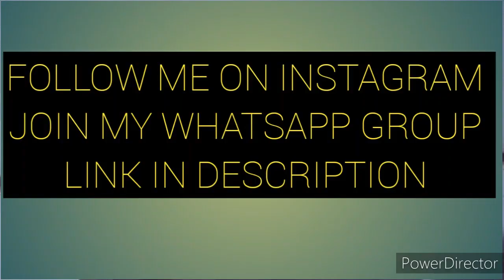WRESTLING FULL DAY DIET PLAN PART 1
Indian wrestlers diet secret. Basic start

Wrestling Full Day Diet Plan in Hindi  Kushti Ke Deewane
Everything a World Champion Wrestler Eats in a Day | Eat Like |
Sushil Kumar Diet
THE GREAT KHALI diet plan for a day !! 🇮🇳
how to Weight Gain in hindi  Kushti Gyan  ka | Wrestling

Desi Mid - Post Workout Drink  ( Wrestling Diet Secrets )
CWE | Great khali diet plan for a day
Desi Breakfast for Wrestling  -  Kushti Pehalwan Diet Secrets
LIVING with SUMO WRESTLERS for a DAY
John Cena - 7 Meals a Day

Sushil Kumar's Workout and Diet Regime
Wrestling Diet Secret - Ayurvedic Chatni for Good Digestion & Health ( Balance Tridosha  )
I Tried " TIGER SHROFF " Bodybuilding Diet Plan for a day
Making Badam Ragda

Full Day of Eating | Indian Bodybuilding Diet
Full Day of Eating - INDIA | Indian Bodybuilding Diet |
How to gain muscle fast | bodybuilding muscle gain diet tips  | Hindi | Fitness Rockers
Low Budget Diet Plan for Weight Gain  VIDYUT JAMWAL Bodybuilding Diet Plan for a Day

Diet without Supplements | Full Day DIET
TOP 5 Gym Diet Workout Tips for Beginners in Hindi
Full Day of Eating-INDIA|Bodybuilding Diet Plan For Muscle Gain
Bodybuilding diet plan Full day of eating to gain muscles in hindi india.

How to gain muscle fast | bodybuilding muscle gain diet & workout tips | Hindi |
Desi Diet Plan For Bodybuilding | चावल दाल से बॉडी बनेगी
Pre &  Post Workout Meal for Gym Athletes | जिम से पहले और जिम के बाद क्या खाएं |
Full Day of Eating | Indian Bodybuilding Diet Plan
Diet Without Supplements | Full Day Muscle Building Diet | Bodybuilding

Cheap Full Day Diet Plan to GAIN WEIGHT | Meal
Body kese banaye | Most Important Bodybuilding Tips | Body Bnane ka Trika
Bodybuilding diet tips | Non Vegetarian diet plan to gain muscle fast | Hindi |Workout Routine and Diet Plan
Low budget muscle building diet plan in hindi / Budget muscle gain meal plan